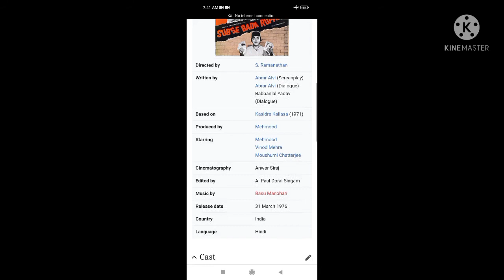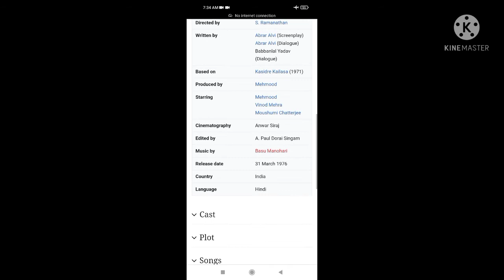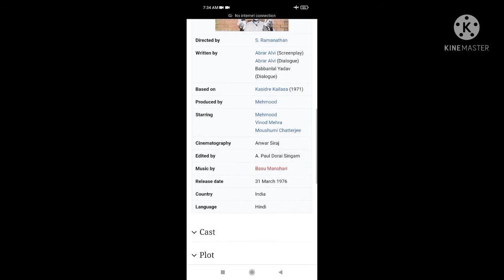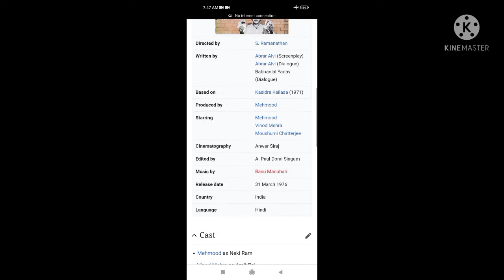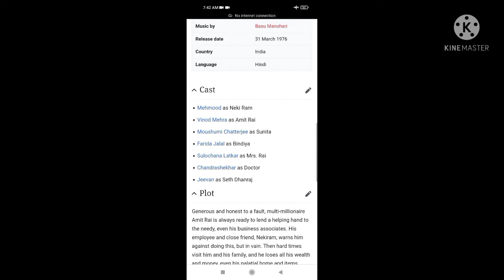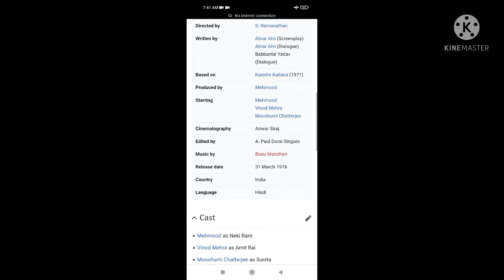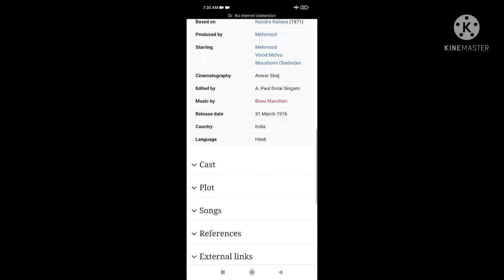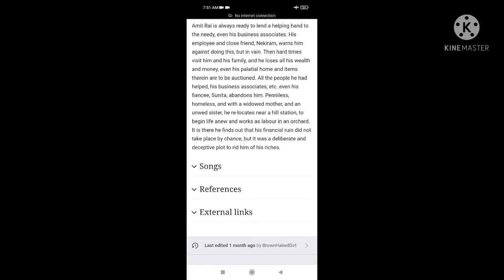Sabse Bada Rupaiya | 1976 | Mehmood | Vinod Mehra | Full Movie Facts And Important Talks